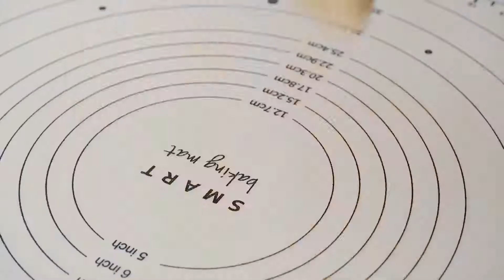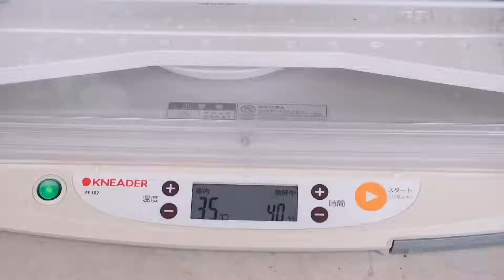油管上超火的毛线球面包，超详细教程手把手教你做